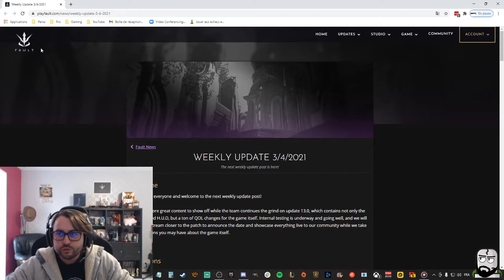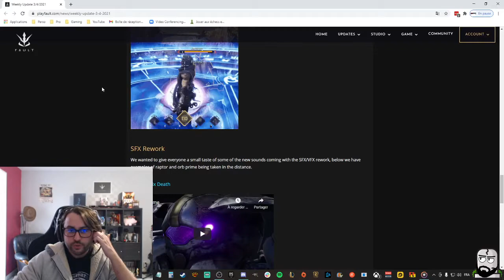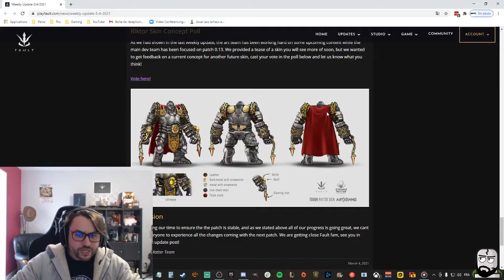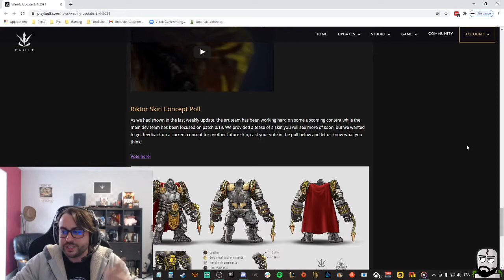Le point news | MARS 2021 | Paragon Like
La nouvelle vidéo news du mois de mars 2021 pour les projets de paragon-like actuels (Overprime, Fault et Predecessor).

ça va parler gros sous !!!

Gravesheat !